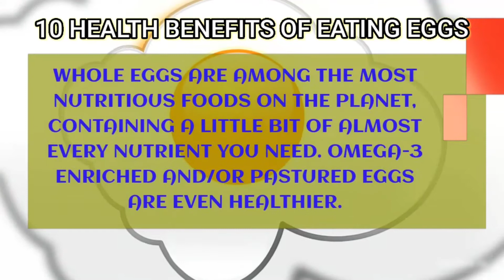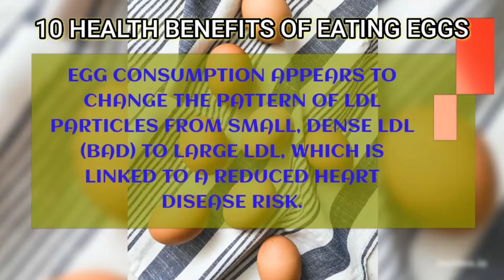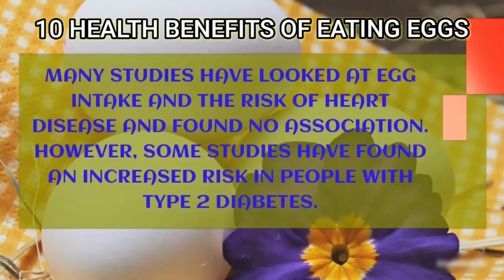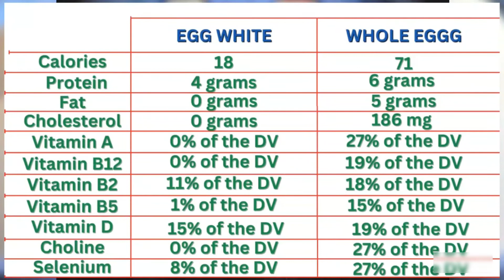Nutritional value of Eggs ll Nutritional data of EGGS ll Egg yolk disadvantages ll SM FitTuber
Nutritional value of Eggs ll  Nutritional data of EGGS ll SM FitTuber
nutrition tips
Nutrition value of eggs
egg nutrition facts
benefits of eggs
 is eggs good for you
Eggs nutrition
nutritionist
Eggs nutritional value
nutrition
health
healthy diet
 health and beauty
eggs
animal based protein
Health Benefits of eggs
Nutrition Facts about eggs
 how many calories in eggs
 protein in meggs
 fact of eggs
 calorie in egg white
Whole eggs
 Egg white How many calories
Whole Egg How many calories
protein
vitamins
minerals
nutritional
 values
nutritional information
 nutrition facts
analysis of eggs
 eggs Milk benefits
nutritional data
nutrition facts label
Nutritional data of eggs

 calories data eggs
 health benefits
chicken eggs
 benefit and harm of eggs
 brain cells
 sharp eyesight
 Vitamin D
 strong bones
 teeth
 Vitamin B
  risk of cardiovascular
 cholesterol
 losing weight
 risk of cancer
 planning children
slow down aging
 osteoporosis
 bad cholesterol
 good cholesterol
Egg, Yolk
Diet
food
how many calories in an egg
 how much protein in an egg
 eggs benefits
 eggs health benefits
 cholesterol in eggs
egg yolk disadvantages
egg protein
duck egg benefits
vitellus lotion
egg yolk contains
egg white protein
protein in 1 egg yolk
Yolk

1)This video has no negative impact on the original works (It would actually be positive for them) 2)This video is also for teaching purposes. 3)It is positively transformative in nature. 4)I only used bits and pieces of videos to get the point across where necessary.

⛔ Our Goal, When Making a Compilation, Is Not To Steal Someone's Video. But, to share the Best Content and Quality Compilers. Use of Some Images, Short Videos On The Internet .
Once I received your message I will delete the video as fast as possible. No drama at all.

Please support your brother to grow.